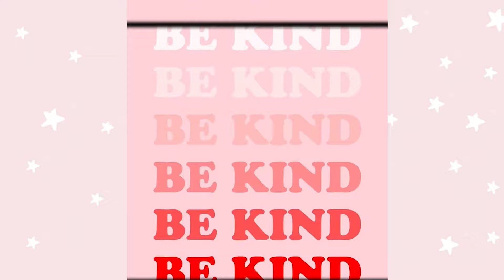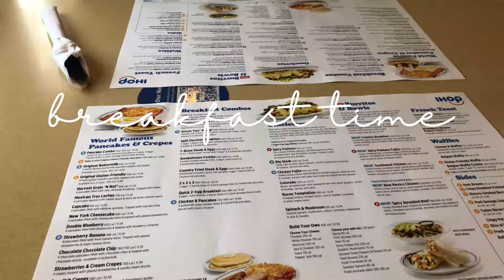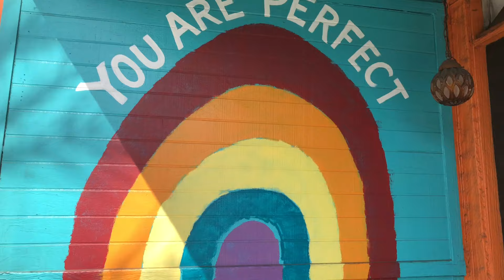⛅a week in my life🌷🍓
Hey friends! 💘
I'M BACK & this time with a week in my life vlog! I'm so excited to start sharing my life here with you all again🤠